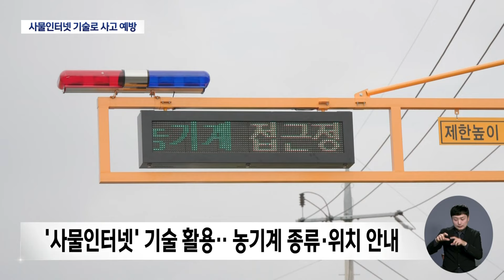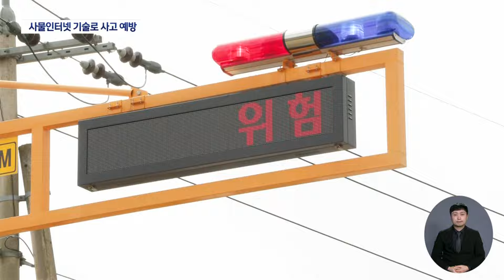농기계 '사물인터넷' 접목..농촌 교통사고 줄인다 | 대구MBC뉴스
내용: 농기계 '사물인터넷' 접목..농촌 교통사고 줄인다  - 김건엽 기자 (안동M)